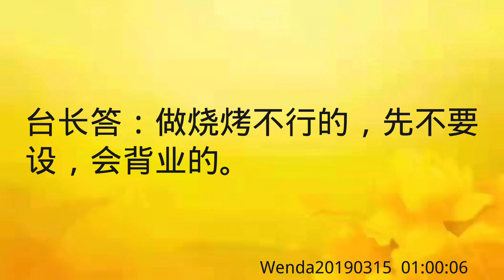卢台长开示：家里做烧烤生意，信佛但不念经，先不要设佛台Wenda20190315 01:00:06